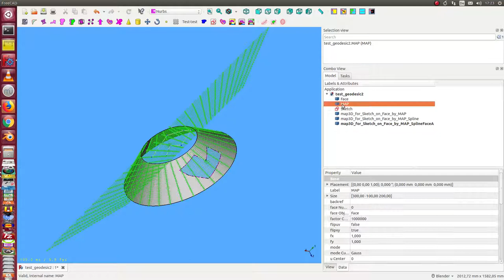zeichnen auf kegel